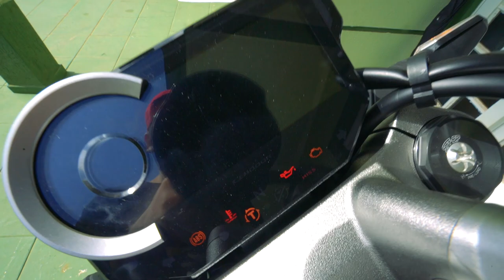O VIZINHO SABOTOU MEU CARRO ?